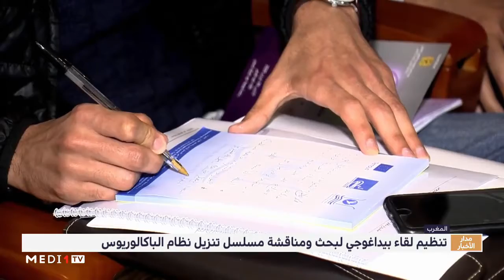أشغال اللقاء البيداغوجي حول البكالوريوس بجامعة عبدالمالك السعدي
انطلاق أشغال اللقاء البيداغوجي حول البكالوريوس بجامعة عبدالمالك السعدي